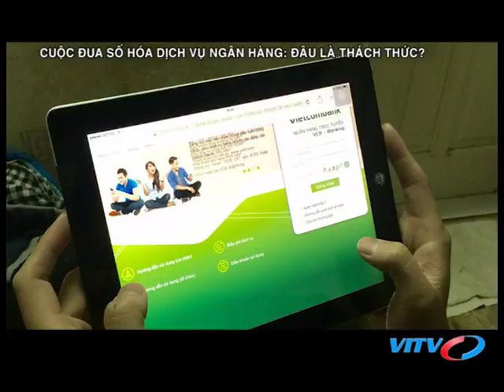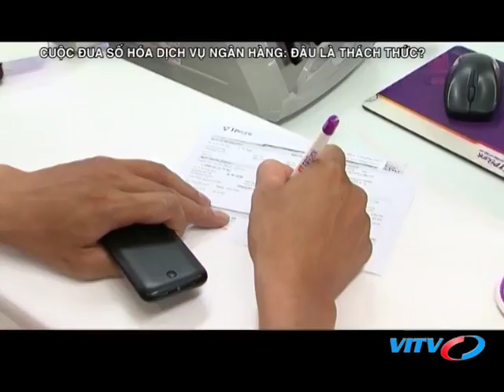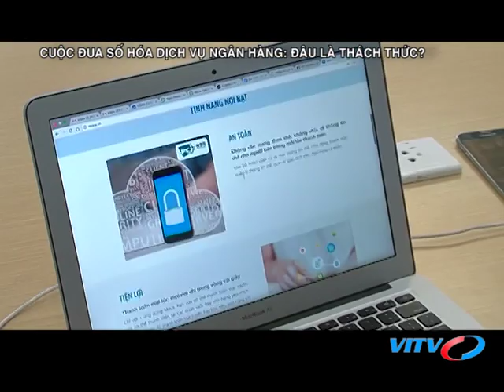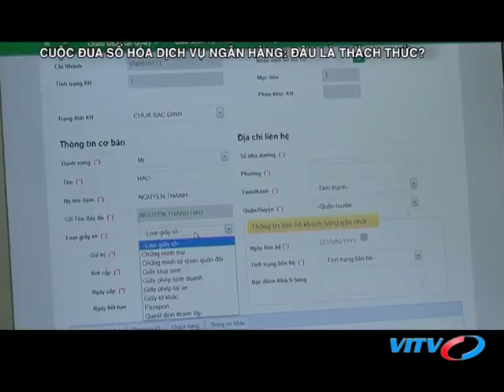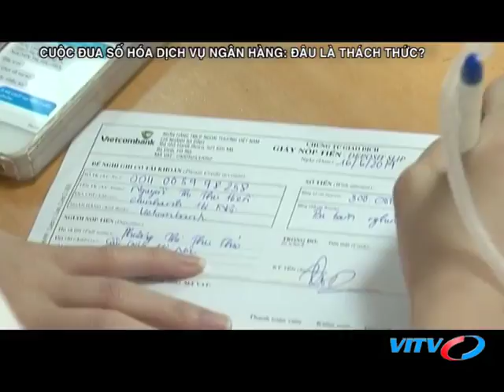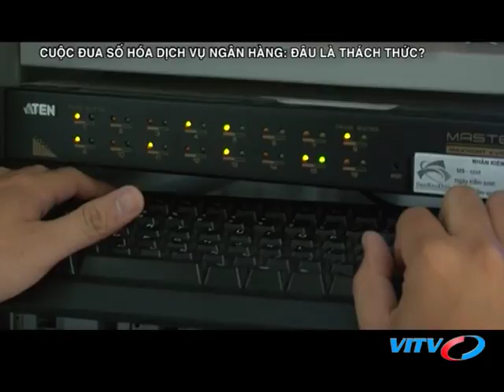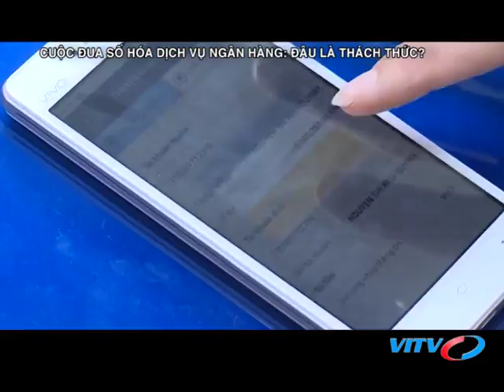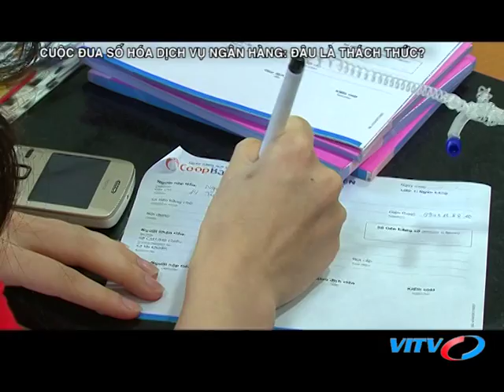VITV - Tạp chí ngân hàng - Số hoá dịch vụ ngân hàng: Đâu là thách thức?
VITV - Tạp chí ngân hàng - Số hoá dịch vụ ngân hàng: Đâu là thách thức? phát sóng 21:15 ngày 04/06/2018